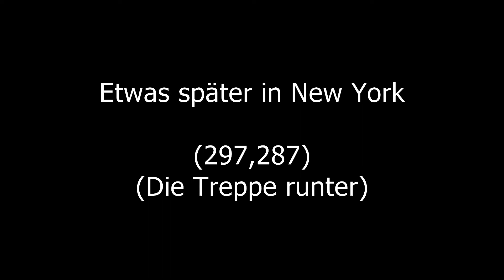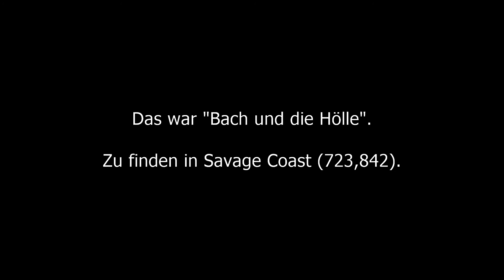ChaoticJ macht Missionen - Bach und die Hölle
ChaoticJ macht Missionen.
Heute: Bach und die Hölle
Zu erhalten von: Daniel Bach
Karte: Savage Coast
Koordinaten: 723, 842